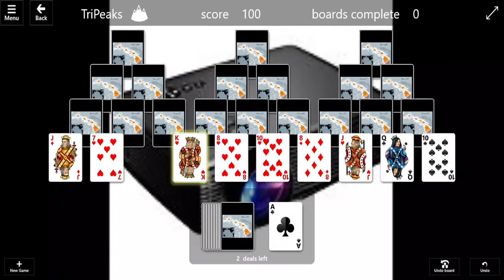SOLITAIRE VID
i decided to play some solitaire
SUB PLZ IF U WANT VIDS LIKE DIS